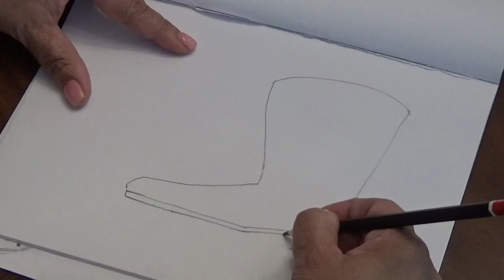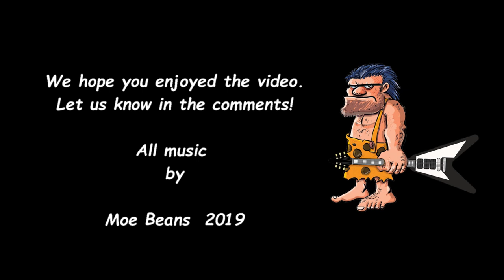How To Draw A Cowboy/Cowgirl Boot w/Original Music | Play Guitar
Mrs. Beans illustrates how she pencil draws a cowgirl and/or cowboy boot.  The music was added later in production of this video.